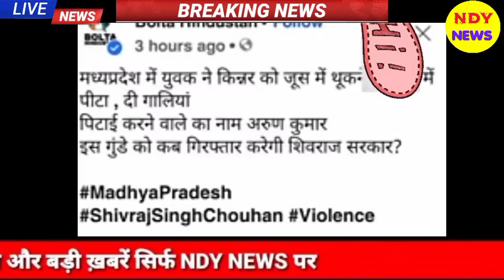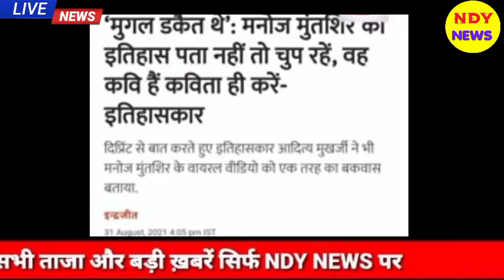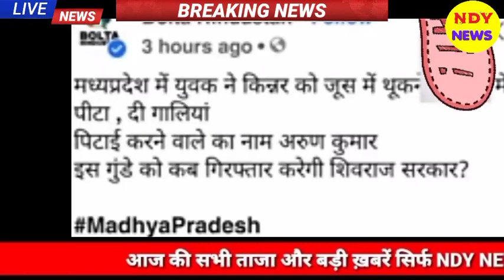Aaj 3 September 2021 ke sabhi mukhya taza samachar|Babri Masjid|Ayodhya Ram Mandir